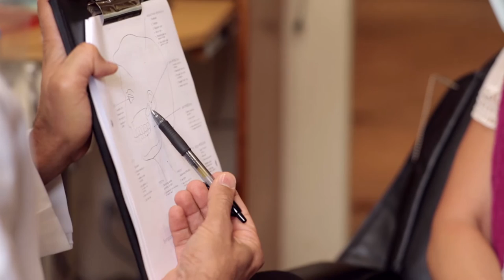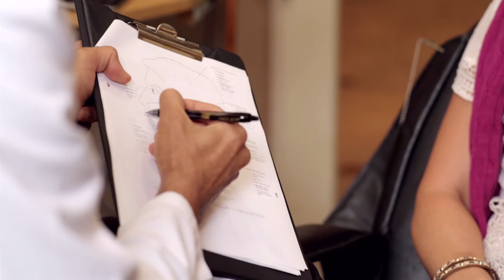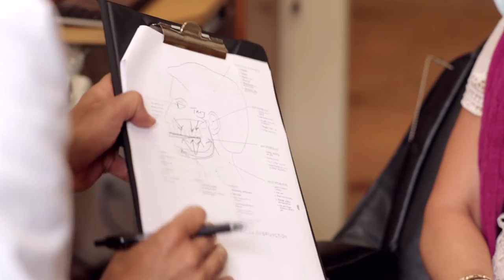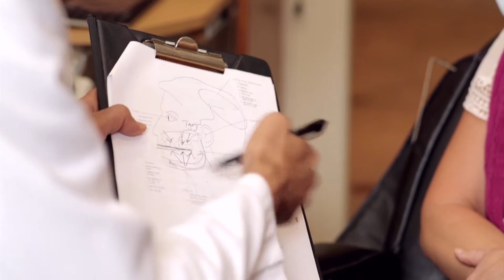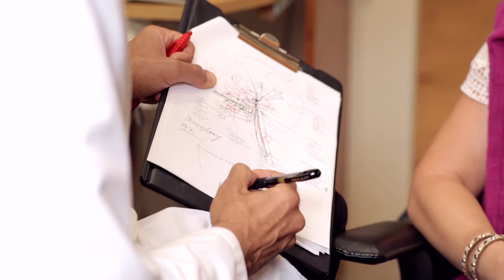Dr. Sid Solomon's TMJ Patient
Dr. Sid Solomon is a certified Los Angeles TMJ expert. He is a neuromuscular dentist who can provide safe, effective, non-invasive relief for TMJ symptoms using a custom orthotic device. The symptoms we treat in our Los Angeles dental office include headaches, facial pain, clicking and popping of the jaw, neck pain, ringing in the ears, locking of the jaw, postural problems, and tingling of the fingertips. Our treatment methods include neuromuscular techniques such as TENS therapy, K7 computerized technology, computerized scans, bite registration, and TMJ relief through a custom jaw re-positioning appliance.